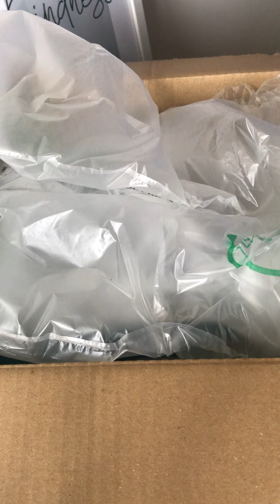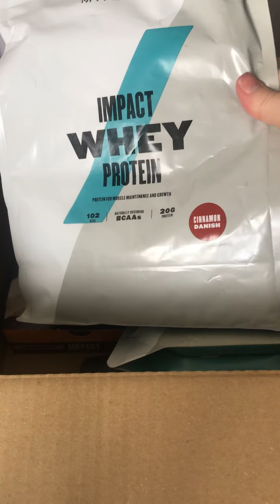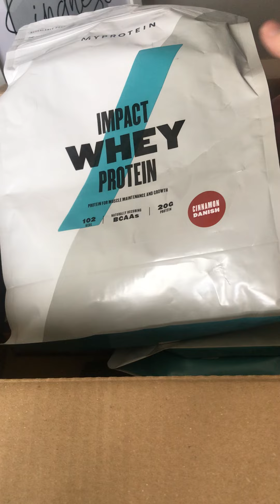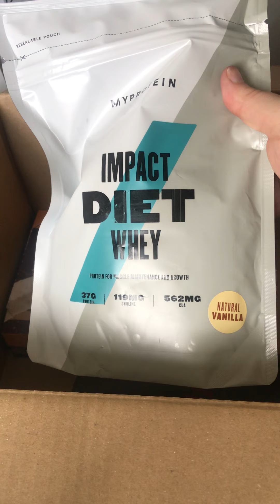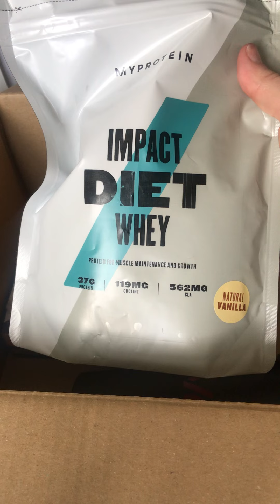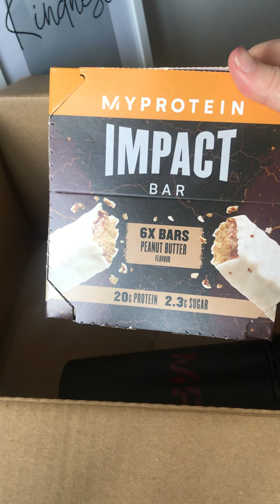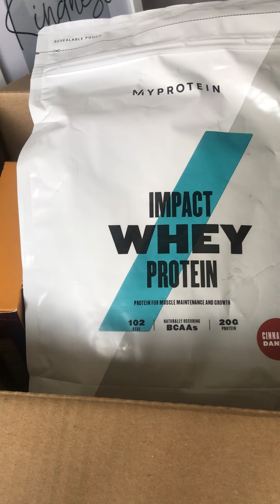Unbox My Latest My Protein Order With Me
Unbox My Latest My Protein Order With Me *more info below*

My name is Melanie and I do a large variety of different types of video.

Todays video is an unboxing of my most recent My Protein order.

Filmed for Instagram.

Do you buy from My Protein?

If you are new to my channel, or watch my videos but aren’t subscribed, please subscribe and don’t forget to press the bell notification button to get alerts when I upload.